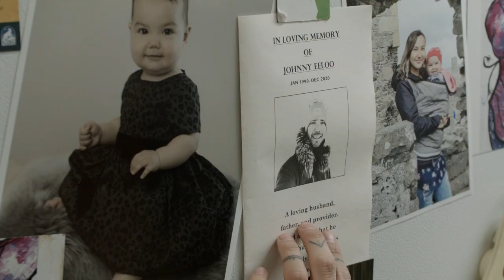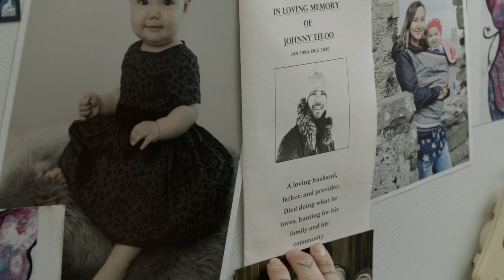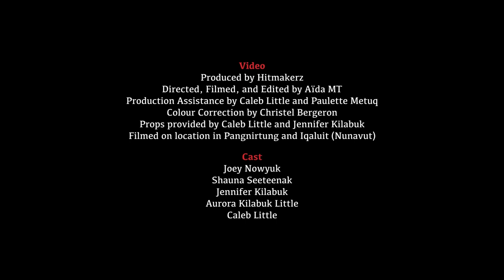Joey Nowyuk – Pray (Tussiaq) [feat. Shauna Seeteenak]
(Amazon Music)

CREDITS

Music
“Pray (Tussiaq) [feat. Shauna Seeteenak]”

Performed by Joey Nowyuk and Shauna Seeteenak
Throat Singing performed by Qattuu Evic
Written by Joey Nowyuk, Shauna Seeteenak, and Thor Simonsen
Production/Instrumentation by Thor Simonsen (Hitmakerz)
Mixing by Dale Penner (Paradise Alley Productions)
Mastering by Bryan Lowe (Joao Carvalho Mastering)

Produced by Hitmakerz
Directed, Filmed, and Edited by Aïda MT
Production Assistance by Caleb Little and Paulette Metuq
Colour Correction by Christel Bergeron

Props provided by Caleb Little and Jennifer Kilabuk

Filmed on location in Pangnirtung and Iqaluit (Nunavut)

Cast
Joey Nowyuk
Shauna Seeteenak
Jennifer Kilabuk

Aurora Kilabuk
Little
Caleb Little

Special Thanks
Government of Nunavut
Nunavut Film
MVP Project
Sarah Elaine McLay
Fatima Thioye
Markus Wilcke
Hamlet of Pangnirtung

City of Iqaluit

This project was made possible with the generous support from the Government of Nunavut and the Nunavut Film Development Corporation.

This video was created thanks to the generous support of the MVP Project, a joint initiative of RBCxMusic and the Prism Prize (administered by the Academy of Canadian Cinema & Television).